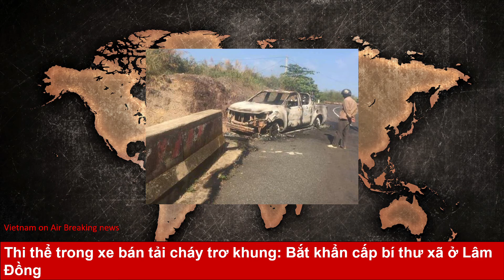Thi thể trong xe bán tải cháy trơ khung: Bắt khẩn cấp bí thư xã ở Lâm Đồng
Lực lượng chức năng xác định vụ cháy xe có dấu hiệu giết người dựng hiện trường giả, và người có liên quan là bí thư xã ở Lâm Đồng.
Chiều 10/5, Công an tỉnh Đắk Nông cho biết, đơn vị vừa bắt khẩn cấp ông Đỗ Văn Minh, Bí thư Đảng ủy xã Liên Hà (huyện Lâm Hà, tỉnh Lâm Đồng) để làm rõ vụ việc thi thể chết cháy trong xe bán tải vào ngày 4/5.

Cụ thể, sau khi phát hiện vụ việc, Công an tỉnh Đắk Nông khẩn trương vào cuộc điều tra. Từ các chứng cứ thu thập được tại hiện trường, lực lượng chức năng xác định vụ cháy xe này có dấu hiệu của vụ án mạng, giết người rồi dựng hiện trường giả.

Hiện trường vụ xe bán tải cháy trơ khung.

Bằng các biện pháp nghiệp vụ, Công an tỉnh Đắk Nông xác định người có liên quan đến vụ án đặc biệt nghiêm trọng này là ông Minh.

Đến chiều 10/5, ông Minh bị Công an tỉnh Đắk Nông bắt giữ khi đang lẩn trốn tại tỉnh Bình Phước. Lực lượng chức năng đã dẫn giải ông Minh về tư gia tại thôn Tân Đức, xã Tân Hà, huyện Lâm Hà, để thực hiện việc khám xét chỗ ở.

Được biết, trước khi làm Bí thư Đảng ủy xã Liên Hà, ông Minh từng giữ chức vụ Chủ tịch UBND xã Tân Hà, huyện Lâm Hà.

Vào khoảng 7 giờ ngày 4/5, người dân đi trên Quốc lộ 28 phát hiện chiếc xe bán tải mang BKS 51C-715.70 bị cháy trơ khung nằm bên lề đường theo hướng Đắk Nông - Lâm Đồng.

Khi người đi đường tới kiểm tra thì tá hỏa phát hiện bên trong xe có một thi thể bị cháy, biến dạng nên trình báo với cơ quan chức năng.

Thông tin về vụ xe bị cháy trơ khung, chiều 4/5, ông Hoàng Huy Tùng - Chủ tịch UBND xã Đắk Som (huyện Đắk G’long, Đắk Nông) cho biết, qua xác minh ban đầu chiếc xe mang BKS 51C-715.70 là của ông Đỗ Văn Minh (49 tuổi, Bí thư Đảng ủy xã Liên Hà, huyện Lâm Hà, tỉnh Lâm Đồng).